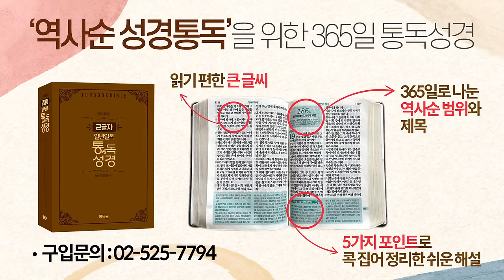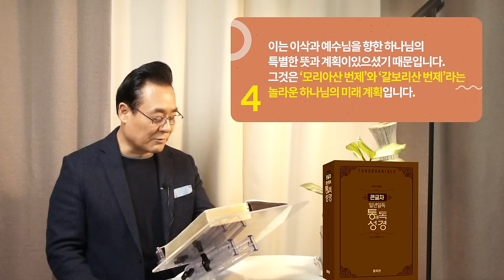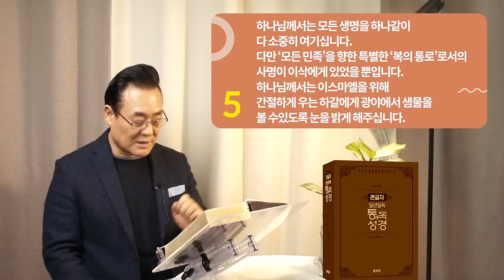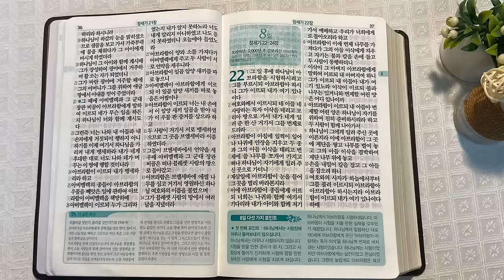역사순 통독성경 7일 | 회개할 기회 | 창세기 18~21장 | 세계적인 신학자 통박사 조병호의 성경통독